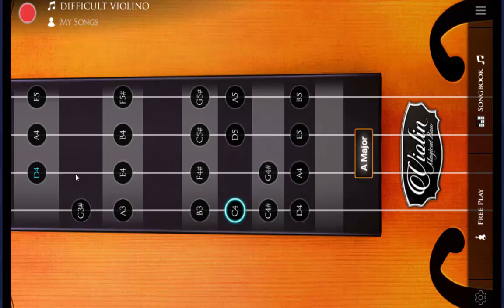Difficult - One Piece - Violin Tutorial